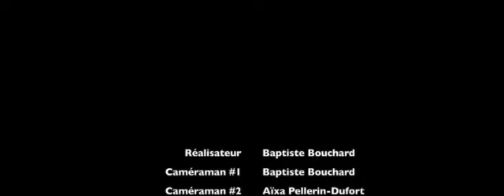Atelier de Skate 2022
Visionnez avec joie les prouesses des jeunes didaciens et didaciennes avec leurs planches à roulettes au Parc Claude-Archambault dans la municipalité de Saint-Didace à la saison estivale 2022.